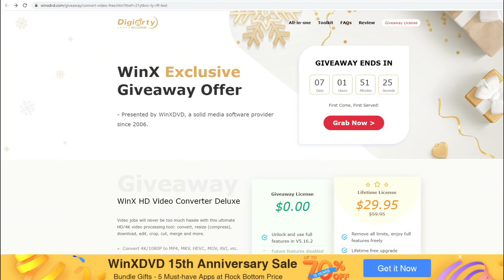FIFA 22 NEWS & LEAKS | NEW Brentford Stadium, Sutton United - CONFIRMED Transfers & More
Know more about FIFA 22 latest news and leaks ft. new premier league stadium (Brentford Community Stadium), confirmed club (Sutton United), removed manager (Roy Hodgson), potential managers (Frank Lampard, Eddie Howe, Roberto Martínez, Rafael Benítez & others), latest transfer (Ibrahima Konaté), retired player (Wes Morgan), legacy faces (Nampalys Mendy, Steven Fletcher & others), English clubs to compete in UEFA Champions League, UEFA Europa League & UEFA Europa Conference League (Chelsea, Manchester City, Manchester United, Liverpool, Leicester City, West Ham & Tottenham Hotspur).
► WinX HD Video (0:00)
► Intro (0:15)
► New Stadium (0:31)
► New Club (3:14)
► Removed Manager (3:54)
► New Managers (4:19)
► New Transfer (5:34)
► Retired Player (5:51)
► Legacy Faces (6:06)
► Continental Competitions (7:30)
► Outro (8:37)
Keep in touch through:
Music